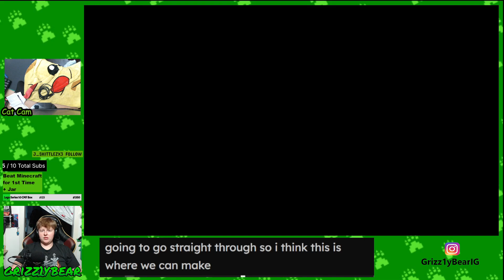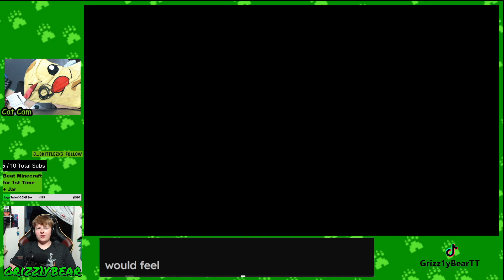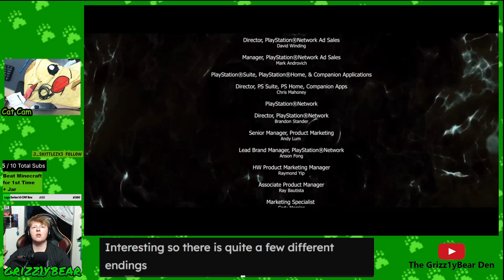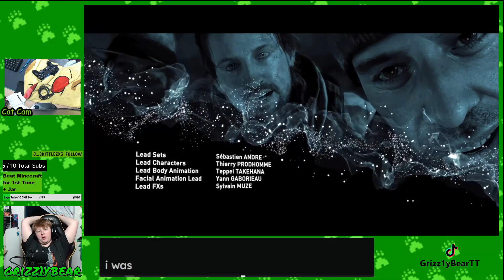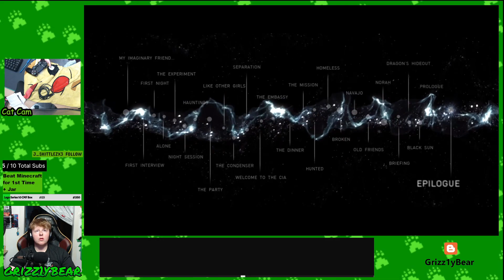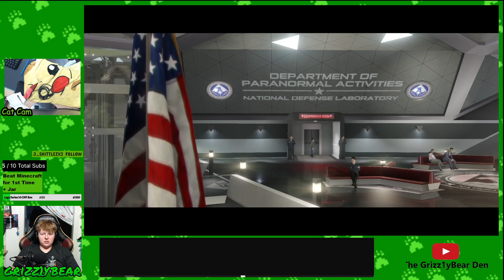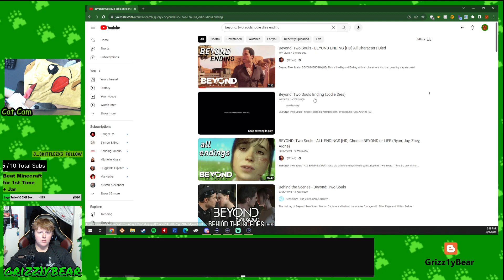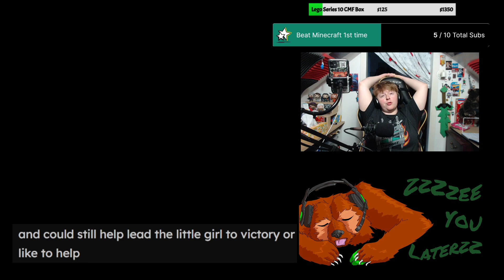Beyond Two Souls: Part 8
Playthrough of Beyond Two Souls

Definitely a few glitches here and htere... But damn this game was good!

(has all important info/links)